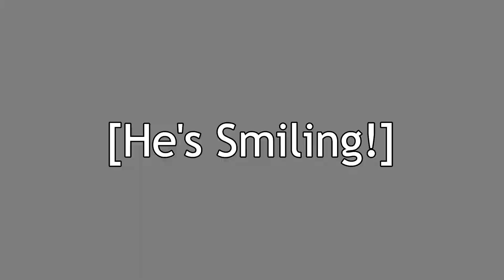Diluc what are you doing?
Diluc, Klee, Jean the Dodoco Family.

Motion: vickerpoint
Camera: vickerpoint
Model: Genshin Official 3D model [aplaybox]
Stage: sakuramiz
Source Animation: Honobono Log(Highly recommended to watch it)

Genshin Impact Genshin Gameplay Genshin Party Showcase Fights MyLittleHuTao Hu Tao Hu Tao Gameplay Funny Moments Montage Elemental Reactions Vaporize Melt Overload Crystallize Electro Pyro Cryo Hydro Anemo Geo Shot on iPad Spiral Abyss Open World Fighting Monsters Kairagi Nobushi Fischl Beidou Bennett Ayaka Diona Xingqiu Venti Elemental Skill Elemental Burst Artifact Enhancement Painful Moments Retry Rosaria Eula Ayaka Speedrun Ara Ara SHIKI Shiki party showcase Masanori Speedrun Hilichurl Anime Parody Parodies Jojo Dio The World Music Parody Raiden Khaenri'ah Ruin Sentry Ruin Defender Ruin Guard Ruin Hunter Noelle C6 Favonius Knight Serpent Spine